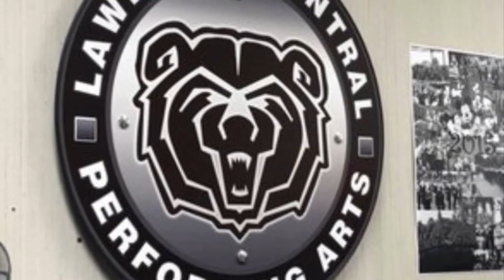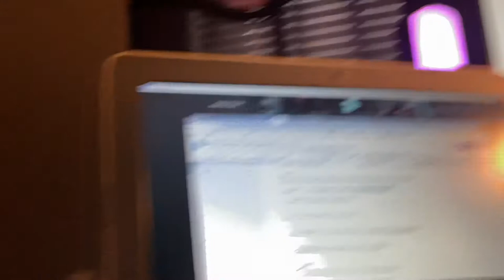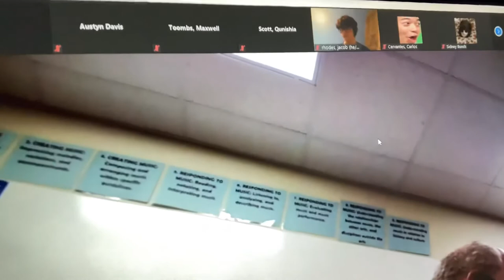Day in the life at Herron High School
Dis a day in the life video, lmk what yall wanna see next, this took a long time for me to get done so pls show me love!